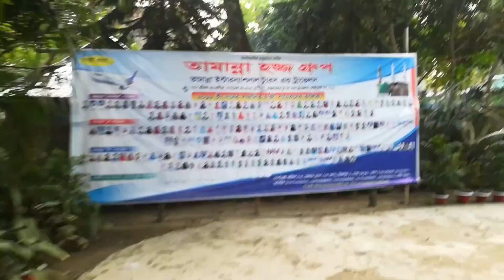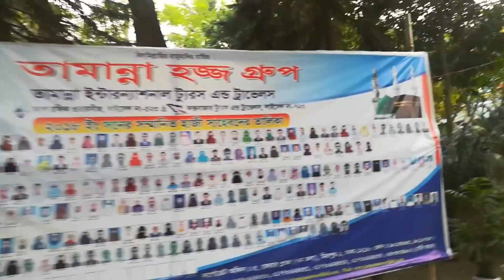Last 2 Hours In Family Park || Nayem Rock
This vlog is about having fun with my family members in Tamanna World Family Park at Mirpur Beribadh. We went there and had fun in 2 hours and came back to home before its too late. We rode several rides and I tried to share the moments with you and tried to give you some information about the park and its environment. Since its winter season so we got 2 types of Pitha like Vapa Pitha & Chitoi Pitha. Those were very tasty and totally hygienic.

*Please avoid bad comments (Using Bad Language) bcoz other viewers will understand that what family you belong to.

About "Nayem Rock": a Lifestyle vlogger, Motovlogger from Dhaka, Bangladesh. I ride 2014 Keeway 100 RKS v.2.